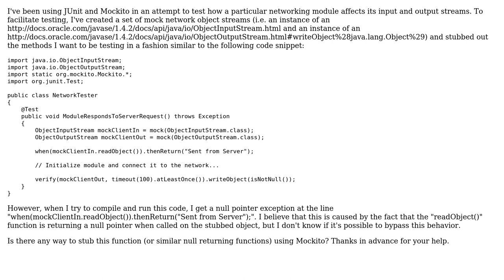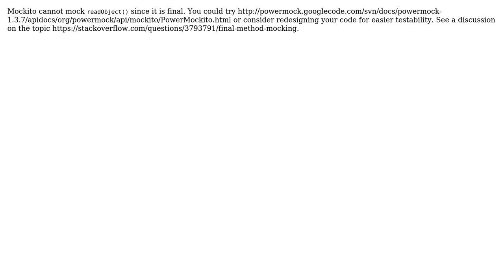Stubbing Out a Null-Returning Function in Mockito (2 Solutions!!)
Stubbing Out a Null-Returning Function in Mockito

With thanks & praise to God, and with thanks to the many people who have made this project possible! | Content (except music & images) licensed under CC BY-SA | Music | Images & others | With thanks to user sam user nansen user churay and the Stack Exchange Network Trademarks are property of their respective owners. You are responsible for your own actions.